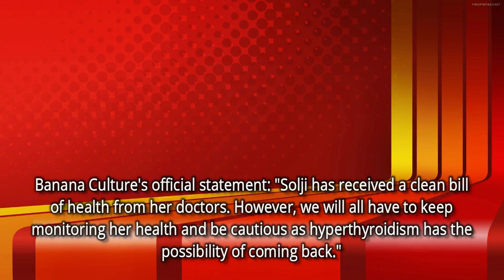Banana Culture shares news of the recovery of EXID's Solji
Let's all hope Solji is in good health!